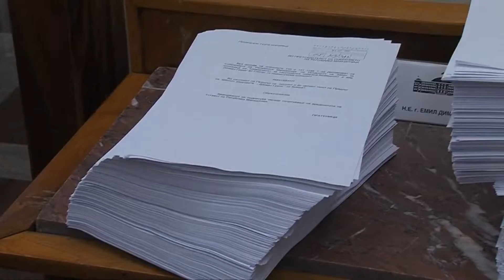(VIDEO) Pendarovski brenda javës do t'ia dorëzojë mandatin Kovaçevskit